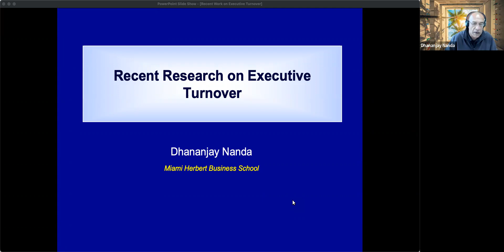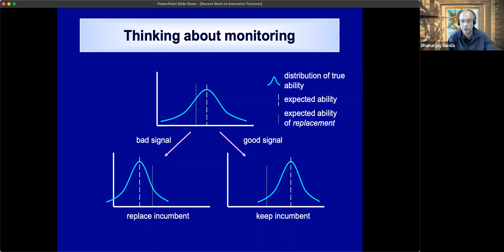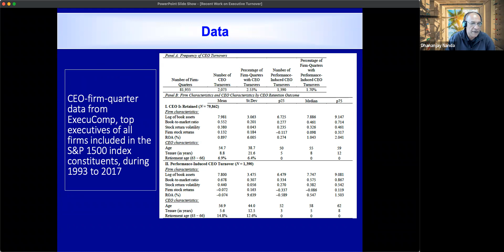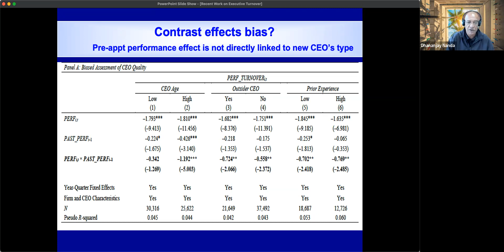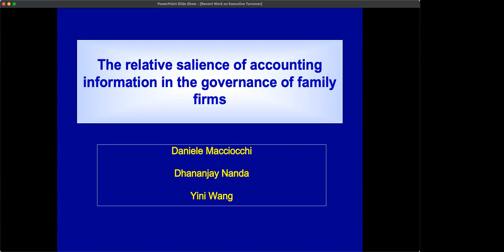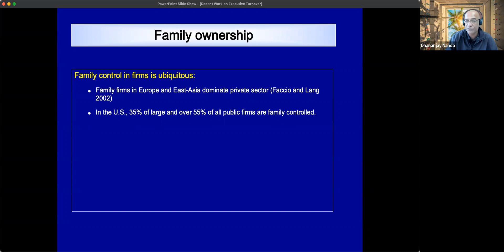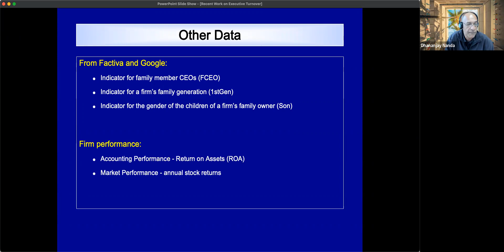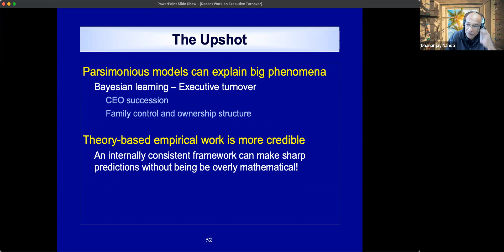Online seminar by Professor Dhananjay Nanda "Recent Research on Executive Turnover"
Online Seminar on:
"Recent Research on Executive Turnover"
Friday 29 April 2022 at 5 pm Cairo time.
Speaker: Professor. Dhananjay Nanda
Dhananjay Nanda is a vice-dean of faculty and research and professor of accounting at the Miami Herbert Business School. He teaches Managerial Accounting, Strategic Control and Financial Reporting, and Leadership issues in Control. He taught managerial accounting, cost and control systems at the Duke University Fuqua School of Business from 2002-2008 and the University of Michigan Business School from 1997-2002. His research focuses on the incentive aspects of performance evaluation and compensation systems as they relate to corporate financial reporting and disclosure activities. His recent research focuses on accounting information’s role in resolving uncertainty about managerial ability, the role of boards of directors in affecting managerial incentives in both public and non-profit firms, and managers’ voluntary disclosure behavior. DJ’s research has been presented at numerous universities, international and national conferences and has been published in the Journal of Accounting and Economics, Journal of Accounting Research, The Accounting Review, the Journal of Financial Economics, the Review of Accounting Studies and the Journal of Operations Management. Nanda won several research and teaching awards and his work has been recognized internationally. He has also been involved in consulting engagements at a number of domestic and international firms. He has taught in executive education programs at Indian School of Business, Seoul National University, INSEAD, FGV and University of Munich.

Organized by Mohamed Elsalkh, Founder and Administrator of "Egyptian Online Seminars in Business, Accounting and Economics"